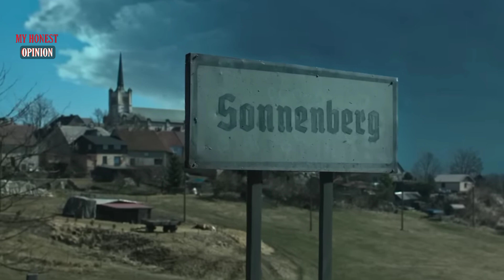Blood & Gold Movie Review • Netflix OTT Movie | My Honest Opinion - Episode 9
Blood and Gold Movie Review